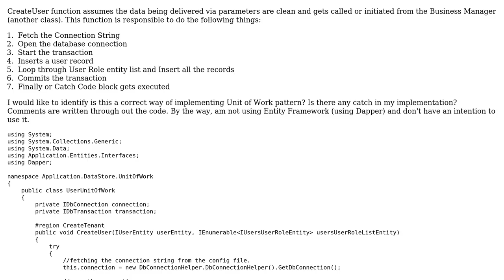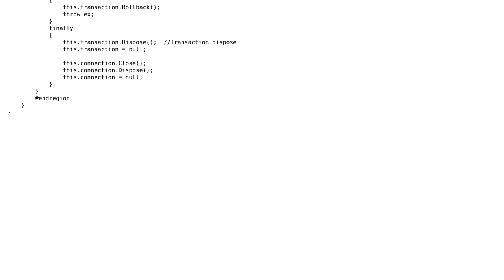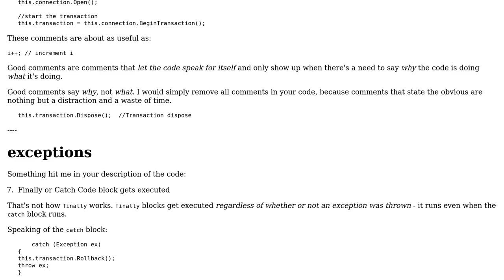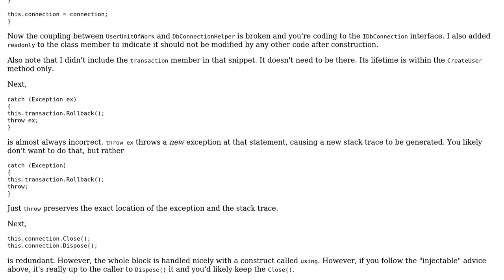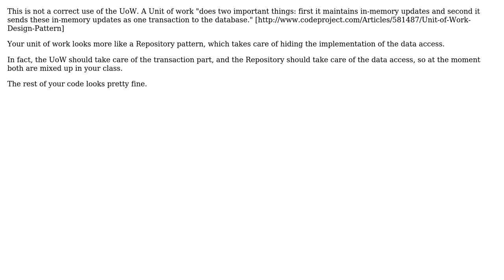Code Review: Unit of Work Pattern for creating users (3 Solutions!!)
Code Review: Unit of Work Pattern for creating users

With thanks & praise to God, and with thanks to the many people who have made this project possible! | Content (except music & images) licensed under CC BY-SA | Music | Images & others | With thanks to user Mathieu Guindon user Jesse C. Slicer user IEatBagels user Coder Absolute and the Stack Exchange Network Trademarks are property of their respective owners. You are responsible for your own actions.